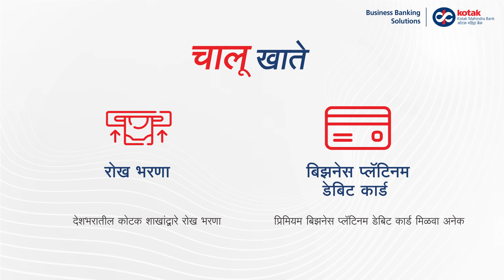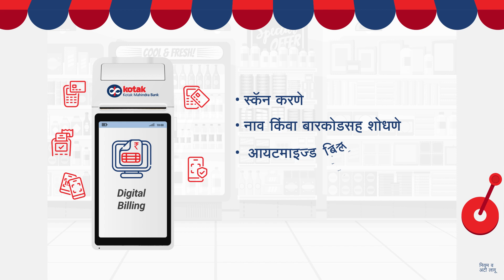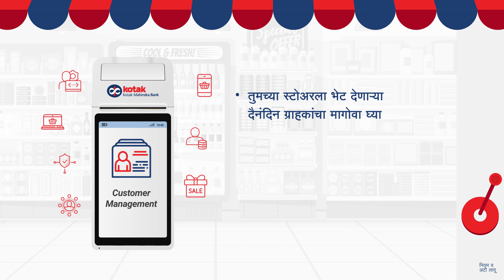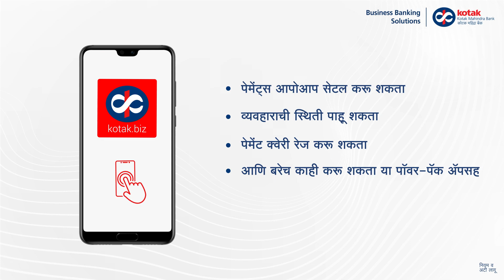ऑल-ईन-वन खाते, महान भारतीय व्यापाऱ्यांसाठी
तुमच्या बिझनेसच्या सर्व आवश्यकतांसाठी एक सक्षम खातं हवं आहे का? मर्चन्ट वन चालू खातं व्यापारी/
रिटेलर्सना एकाच जागी अनेक सेवा देतं. जसं: चालू खातं, पेमेंट सोल्युशन्स, कस्टमर डेटाबेस मॅनेजमेंट,
इन्व्हेंटरी आणि कॅश मॅनेजमेंट, ओवरड्राफ्ट फॅसिलिटी आणि बरंच काही. चला, मर्चन्ट वन खात्यामधून वनची
सक्षमता मिळवा.